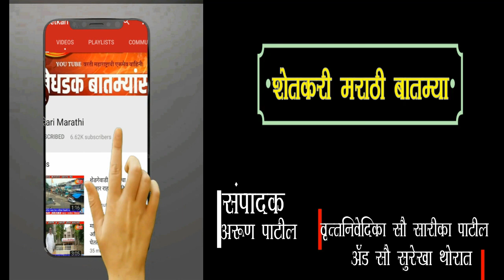जत तालुक्यातील व चांदोली परिसरातील बातम्या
पतंगे परिवाराकडून वाढदिवसाच्या हार्दिक हार्दिक शुभेच्छा